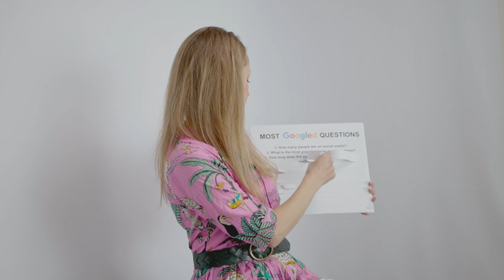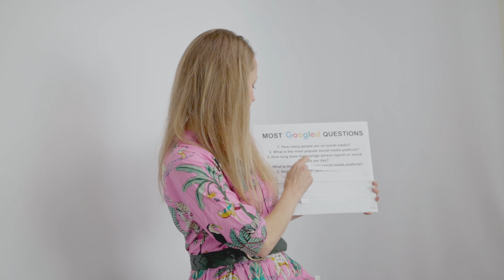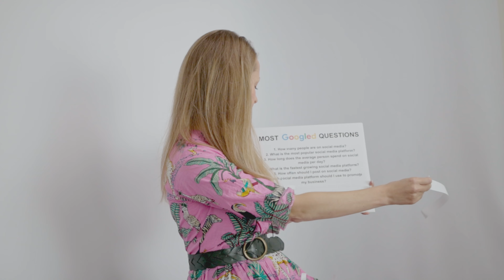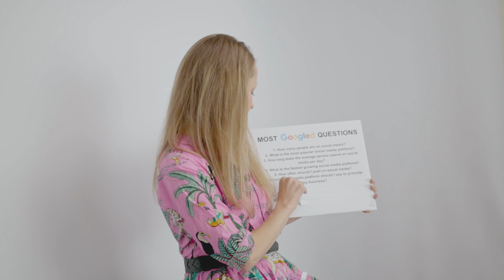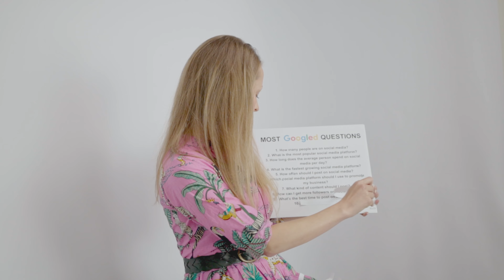Social Media Consultant Answers most GOOGLED Questions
Welcome to Forever Callie Media! In this educational and entertaining video, we've invited a seasoned professional to our studio to answer the top 10 most Googled questions about their profession. Whether you're aspiring to join this field or just curious about what experts have to say, you're in for a treat!

In this video, you'll get exclusive insights straight from the pro's mouth, as they share their knowledge and expertise. These questions have been compiled from the most popular searches on the internet, so you know you're getting the information you need.

🔍 What you'll learn in this video:
- How many people are on social media?
- What is the most popular social media platform?
- How long does the average person spend on social media per day?
- What is the fastest growing social media platform?
- How often should I post on social media?
- Which social media platform should I use to promote my business?
- What kind of content should I post?
- How can I get more followers on social media?
- What's the best time to post on social media?
- Should I pay for ad's?

Our aim is to provide you with valuable information in an entertaining and easy-to-understand format. We believe that learning should be engaging, and this video is designed with that in mind.
Whether you're a student, a professional in the field, or just someone with a curious mind, we hope you find this video both informative and enjoyable.

Your feedback is important to us, and we're here to help you learn more about the world of Social Media!

📚 Learn, be entertained, and stay informed with Forever Callie Media.